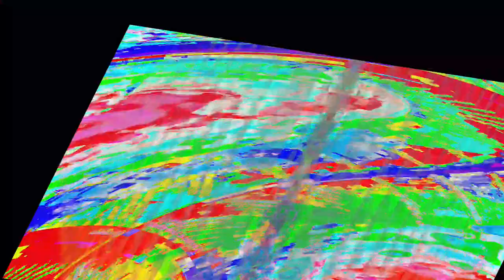[EPILEPSY WARNING] Movie 24 04 03 06h03m18s